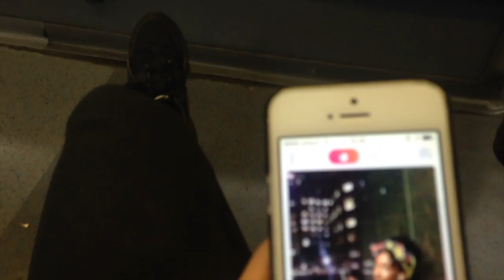WALKED INTO THE FEMALE CHANGING ROOMS! VLOG 7